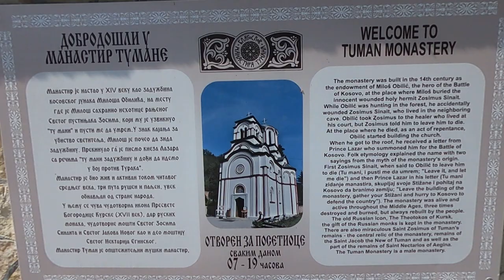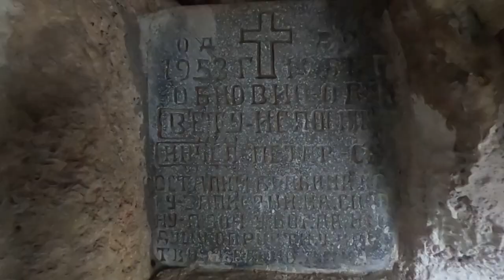TURISTIČKI BISER PODUNAVLJA - Golubac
Kako je opština Golubac postala jedan od lidera domaćeg turizma?
Sagovornici:
jeromonah Petar – Manastir Tumane
Slobodan Sloba Furunović – Golubac
Saša Stokić – v.d. direktor TO Golubac
Facebook : Farma emisija o poljoprivredi